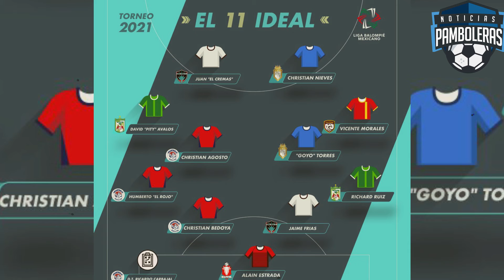Lo mejor de la Jornada 6 de la Liga de Balompie Mexicano/Resumen